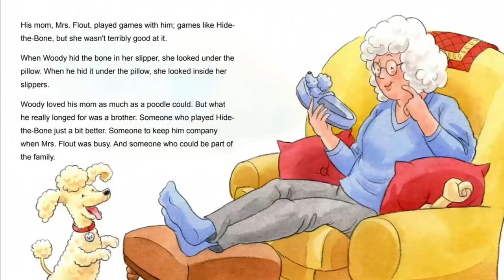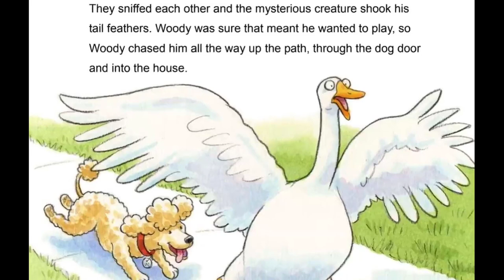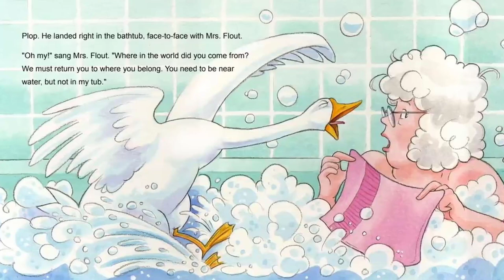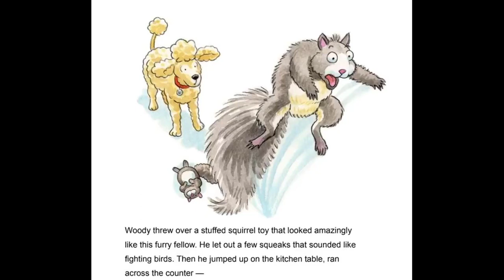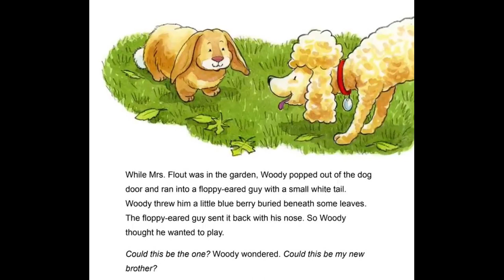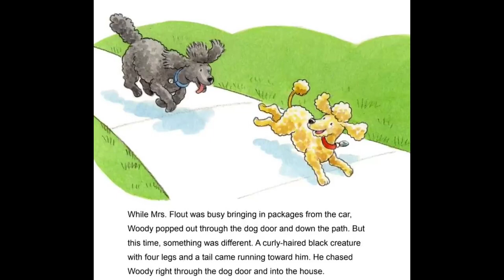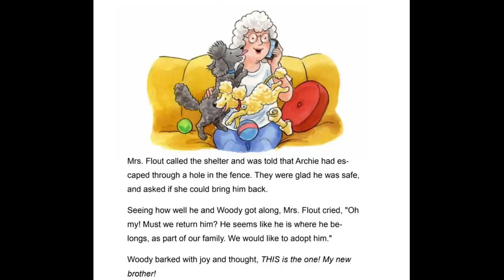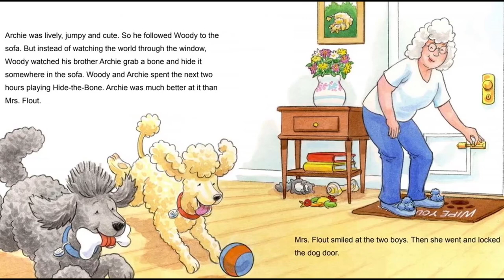Once Upon a Poodle by Chrysa Smith | Read aloud